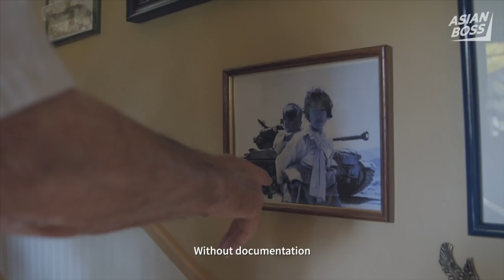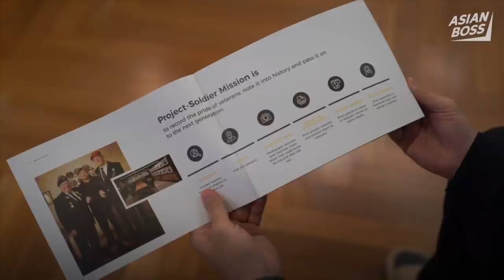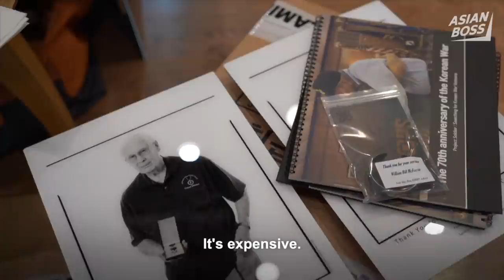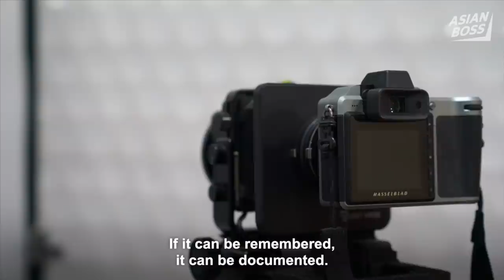This Korean Photographer Surprises American War Veterans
Did you know that close to 1.8 million American soldiers served in the Korea War 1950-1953? Rami Hyun is a Korean photographer on a mission to document their portraits and stories for the coming generations to remember. Rami’s goal is to document as many Korean War veterans as possible by 2023. If you want to support his mission, do so

Special thanks to Rami for sharing his life mission with us.